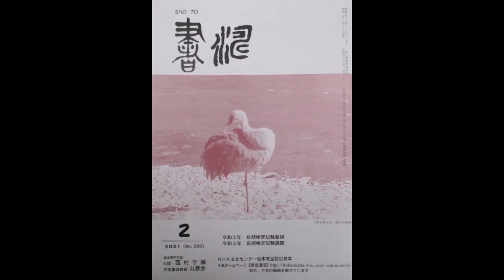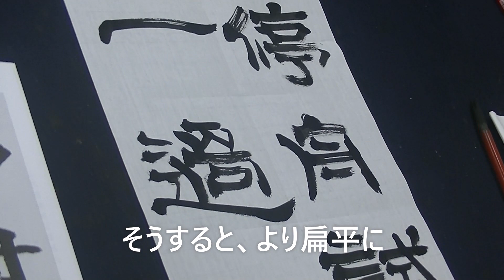横線が命！‹隷書の書き方› 書濤2021 2月号 解説②半紙